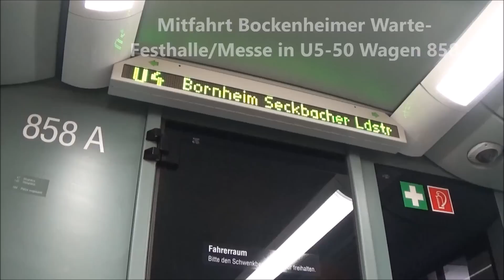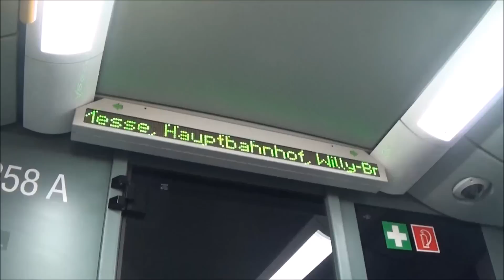U-Bahn Frankfurt#2: U3-Wagen auf der U6+U5-Wagen auf der U4 erster Einsatztag!!!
Am 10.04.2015 verkehrten aus gegebenen Anlass schon zwei Kurse der Linie U6 mit U3-Wagen und deshalb auch ein Kurs der Linie U4 mit U5-Wagen; hier mal meine Aufnahmen davon.